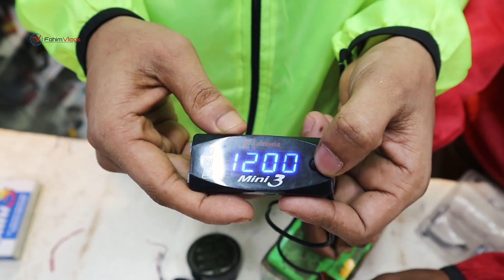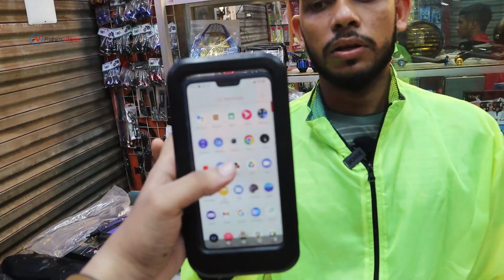New Bike Accessories price in Bangladesh || Bike Accessories Price BD || Cheap Price || FahimVlogs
Alif Motoros
43/1 Bongshal Road Dhaka - 1100